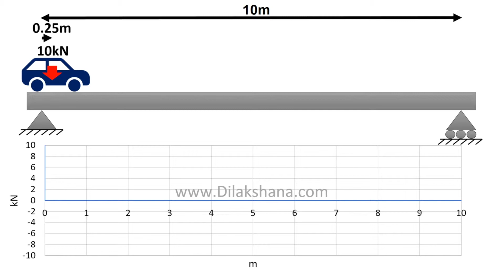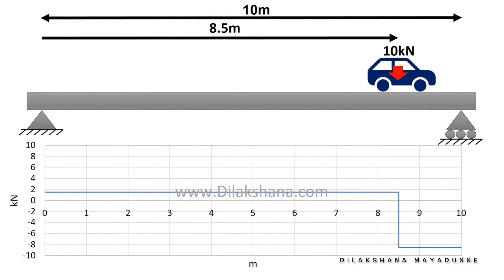Shear Force Diagram - Simply Supported Beam with a Point Load | SFD | 10m Beam with 10kN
This video shows how the shear force diagram of a simply supported beam with a point load changes depending on where the point load is applied.

🔔 Connect with Dilakshana Mayadunne 🔔
Facebook.com/IamDilakshana
Twitter.com/IamDilakshana
LinkedIn.com/in/Dilakshana/
Instagram.com/civil_structural_engin/